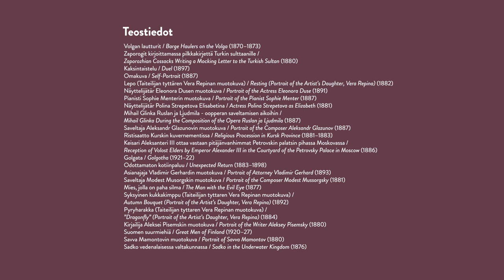Videokierros | Video tour: Repin 27.4.–29.8.2021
Kansainvälisen mestarin näyttely esittelee Ilja Repinin tunnetuimpia historiallisia maalauksia ja aikansa kulttuurivaikuttajien muotokuvia Ateneumin kokoelmaan kuuluvien teosten ohella. Esillä Ateneumissa 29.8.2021 asti!

An exhibition by the international master Ilya Repin presents some of his most famous historical paintings and portraits of major cultural figures of his time, as well as his works from the Ateneum collection. On show at the Ateneum until 29 August 2021!

Ohjaus ja kuvaus: Hannu Pakarinen
Leikkaus: Kristiina Nisula
Äänitys: Hannu Aaltonen
Äänet ja musiikki: Benjamin Lehti